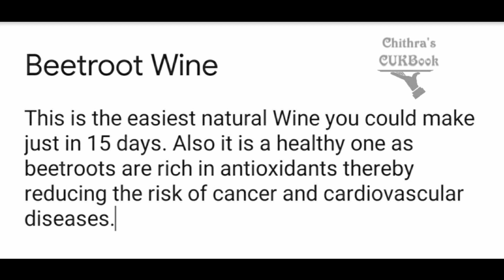Beetroot Wine in 15 Days 15 ദിവസം കൊണ്ട് ഒരു അടിപൊളി ബീറ്റ്റൂട്ട് വൈൻ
Beetroot wine

Beetroot                       - 1 Kg
Whole wheat               - a handful
Cardamom                  - 4
Cinnamon                    - 4
Cloves                          - 6
Lemon                          - 2
Boiled&cooled water - 1&1/2 litres

Select fresh, juicy and dark coloured beetroots.  Wash thoroughly, wipe with a towel and grate them.  Add 2 cups of water and cook in a pressure sugar for one whistle. Set aside to cool. On cooling strain through a clean cotton cloth. Use clean and dry glass jars or Chinese jars and wooden laddles. They should be totally moisture free.  Pour the strained Juice into the jar. Add 1 kg of sugar, stir till dissolved. Add crushed spices, yeast diluted in a little water, lemon juice and wheat. Stir with the laddle for a few minutes. Finally add 1&1/2 litres of boiled and cooled water into the jar. Mix well. Close with a lid not too tight. Tie a clean, dry cloth around the lid.  Keep the jar in a dark place to avoid direct sunlight for 15 days. Stir the wine every alternate days.  After 15 days open and filter the wine.  Keep it undisturbed for a day for the sediments to settle at the bottom. Transfer the clear wine in glass bottles and store in dark place.